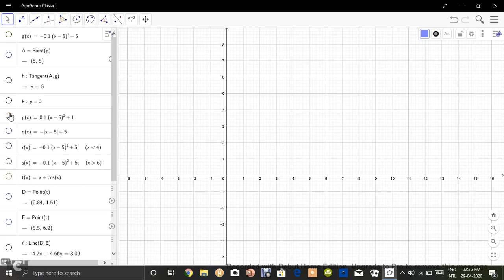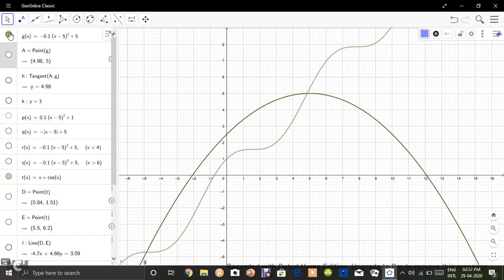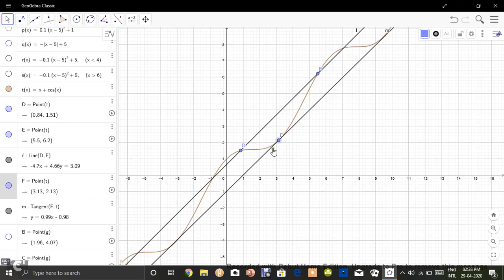എന്താണ് mean value theorem with Proof |P.B.Physics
It is a mathematical theorem which has good applications in Physics